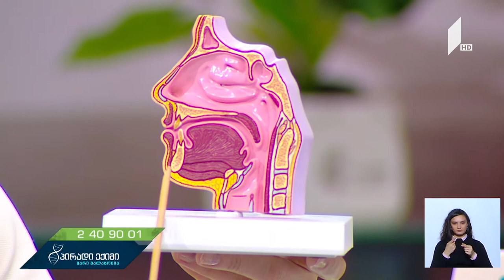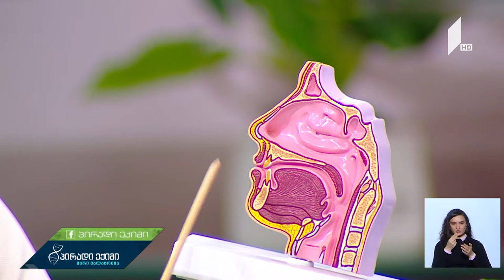👶კვება როგორ შეიძლება გამოვაცოცხლოთ ბავშვებში საკვების გარეშე?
სტუმარი: ნინო ჭუმბურიძე – ოკუპაციური თერაპევტი.